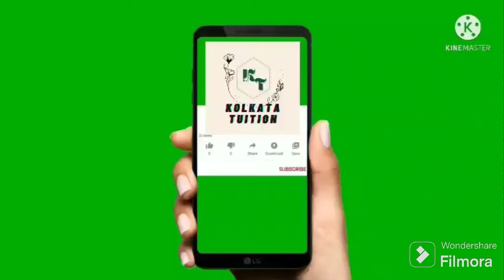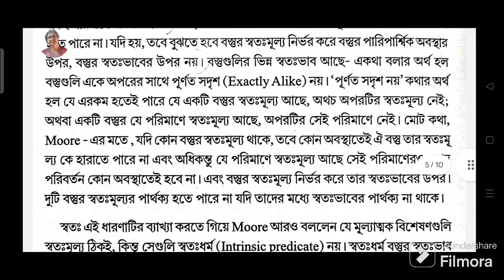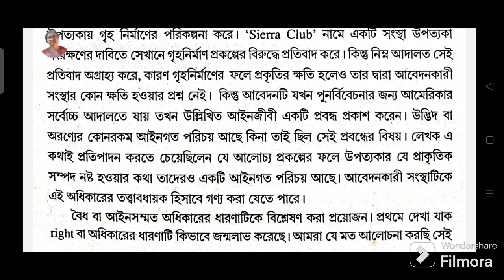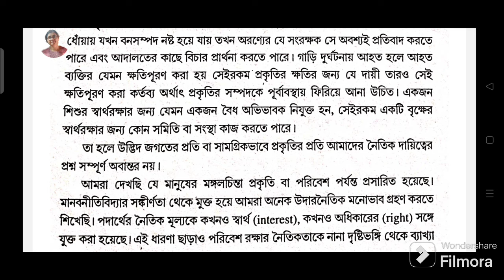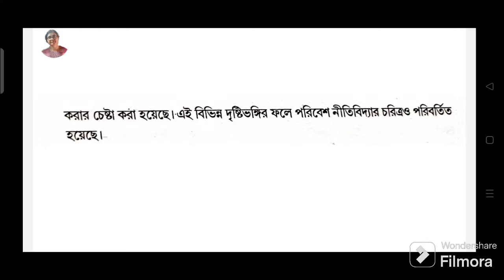Cu Philosophy General Semester 6 (SEC-B-a: Man & Environment) 15 Mark Important Question Answer 2024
Cu Philosophy General Semester 6 SEC-B-a Man and Environment Question Answer

Cu Ba Semester 6
Cu Ba Philosophy
Cu Ba Semester 6 Philosophy
Cu Ba Philosophy Semester 6 Sec B a paper
Cu Ba Semester 6 Philosophy General Semester 6 Sec B a Man and Environment Important Question Answer